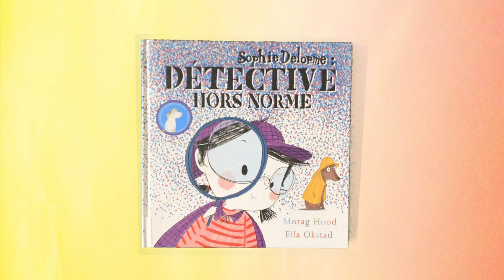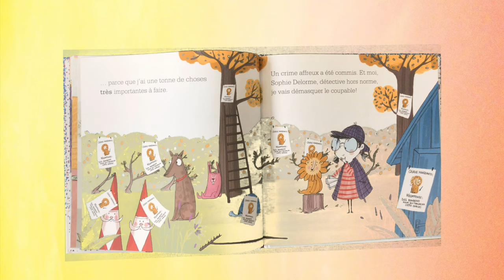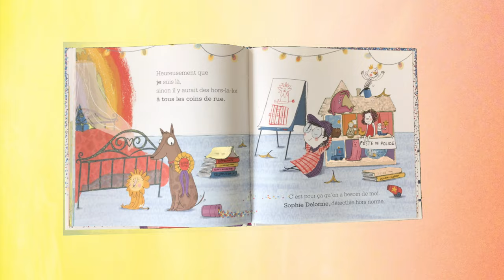#2 L'heure du conte avec Mademoiselle Megan